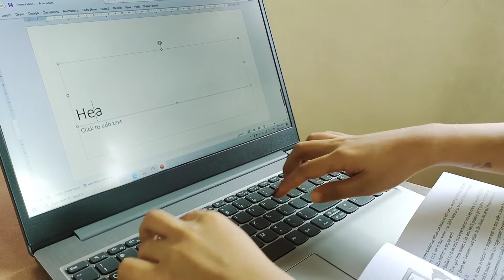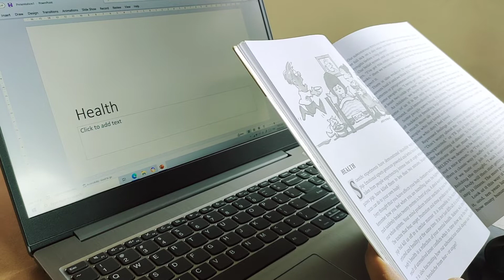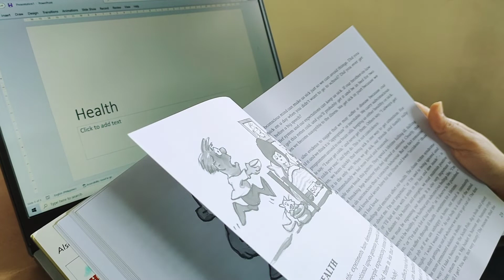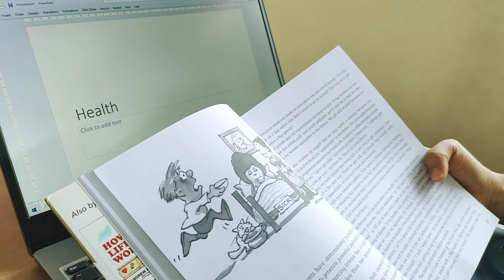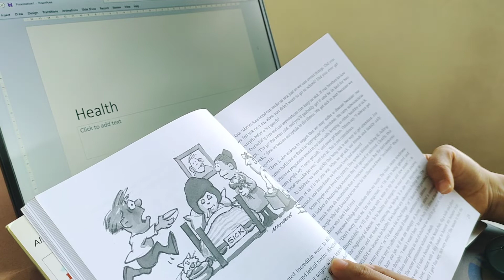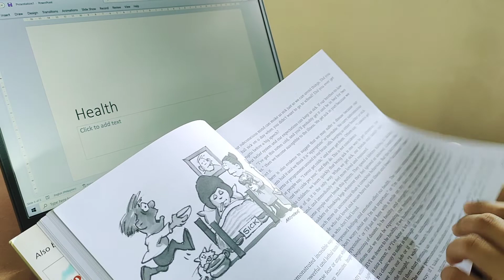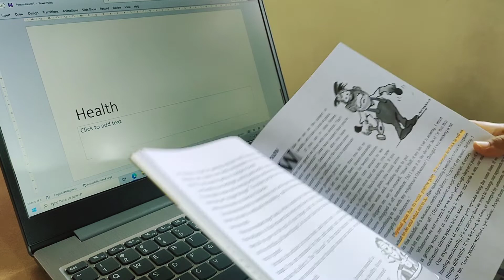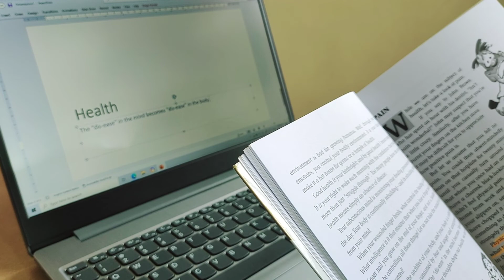Chapter 1 - Health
Video Book | Being Happy by Andrew Matthews